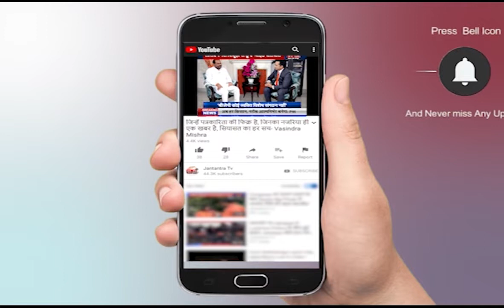Anil Vij Haryana Minister | Haryana Anil Vij News Today | Haryana News Live Hindi Today 2021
About Video:
हरियाणा स्वास्थ्य मंत्री अनिल विज ने आम आदमी पार्टी पर लगाया आक्सीजन टैंकर लूटने का आरोप।

In This Video:
Anil Vij Haryana Minister ,
Haryana Anil Vij News Today ,
Haryana News Live Hindi Today 2021